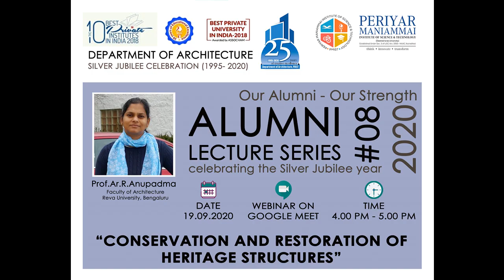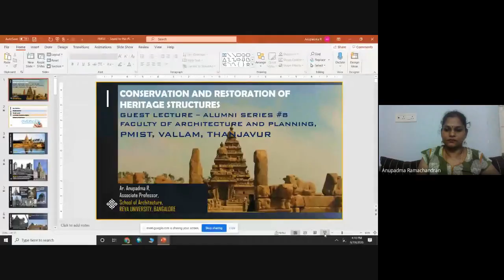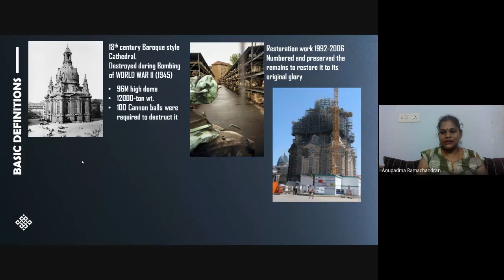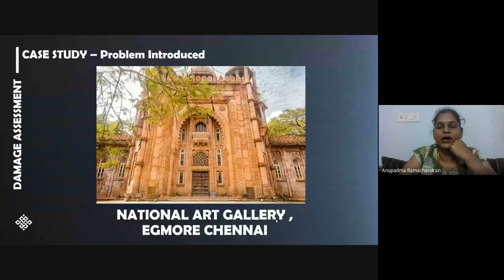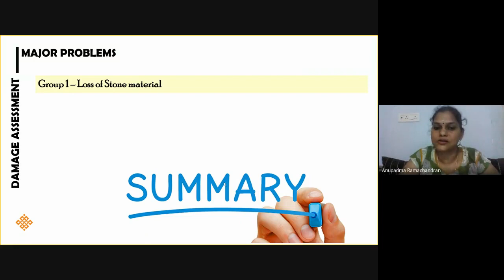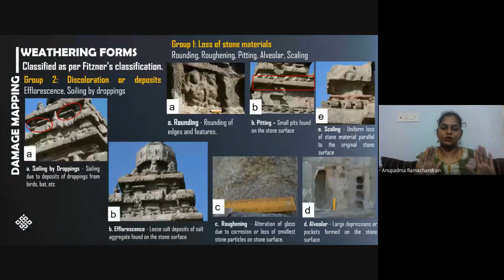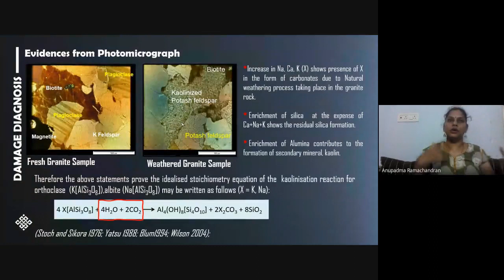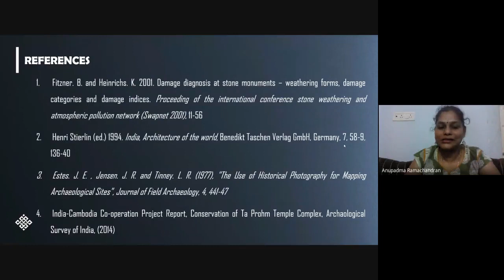PMIST- Architecture Alumni Lecture Series ALS#08